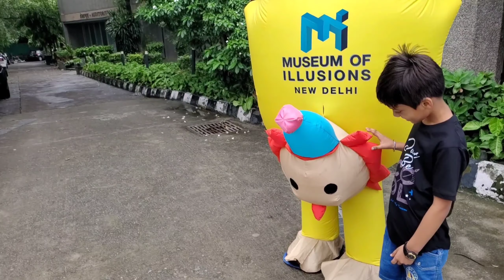Family Outing || A Place in Delhi || Daily vlogs my _first _vlog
Hlo friends
For businesses queries mail on...

Amsuworld
Amsuworld vlogs
amsu world
Amsu world
amsu world daily vlogs
Cute couple vlogs
Gudiya vlogs
Indian vlog
Indian couple vlogs
India vlog
Sunil gudiya vlogs
Daily vlogs
Vijay riya vlogs
Vijay
Daily India vlogs
Hindi vlogs
Village vlog
Village lifestyle style
Indian mother vlogs
Indian mother lifestyle vlogs
Dancer sanatan vlogs
Bihari vlogs
Cute couple daily vlogs
Janmashtmi vlogs
Festival vlogs
India ke vlogs
Kajal Mithun vlog
Rekwach kaise banaye
Kadhi kaise banaye
Vijay riya
New home tour
Home tour
New kitchen
My new home
My home
Ashish nandini ke video
Trending
Viral
Latest
Trending vlog
Sachin Manisha vlog
Love story
Manoj Dey vlogs
Manoj Dey
Saurabh Joshi manoj Dey

So guys plz visit New channel also.and support there also.

About this video. Pure 15 saal baad aaye is jagah par ham sabhi ek sath @amsuworl vlogs, Daily vlogs

Friends agar aapko meri video achchi lgi ho to plz subscribe my channel and  hit the like button and share my video.agar aapko kuchh questions poochhe ho to aap mujhe comment box me comment krke poochh sakte ho.any suggestions comment also in comment box.

Friends aapko is channel par delicious recipes,Diy,beauty tips aur bhi bahot kuchh dekhne milega.mere channel pe friends aapko makeup tutorials,home remedy aur meri daily lifestyle dekhne milegi.

My other videos link given below:-